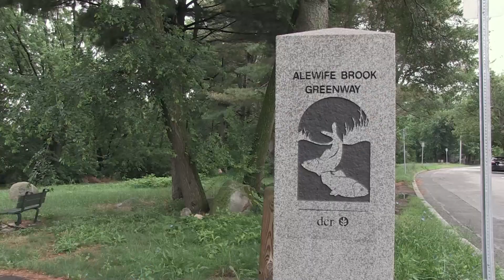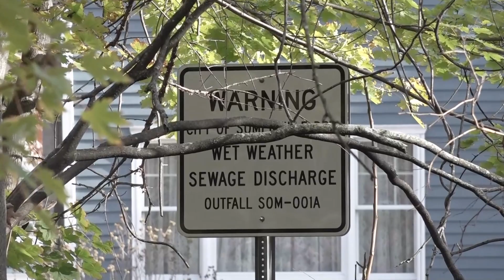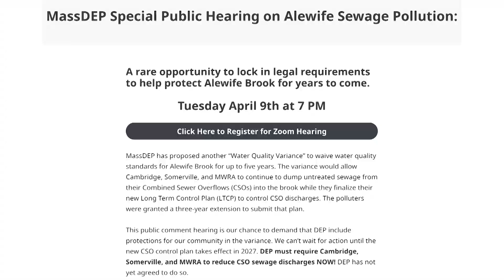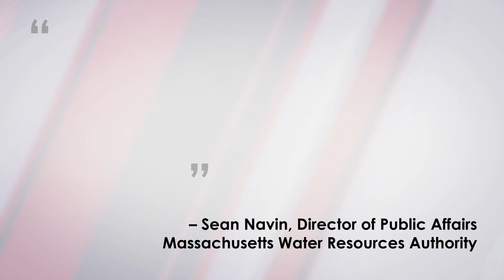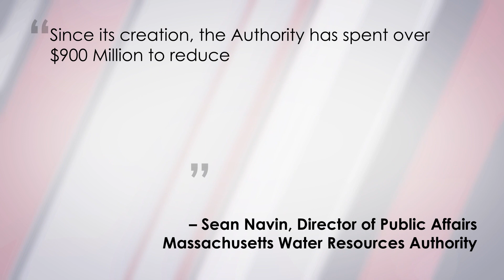The Alewife Brook: An Open Sewer for 5 More Years?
We can't do this without your support!

How long must Arlington wait in order to stop the sickening flow of raw sewage into the Alewife Brook?

It's no secret that the Alewife Brook has become an open sewer, a dead zone that allows the state, Cambridge, and Somerville to dump raw waste when sewage overflows occur.

For 25 years the state has issued several so-called temporary variances to allow those parties to do something and find solutions to these combined sewage overflows. Still, raw sewage continues to pour into this once pristine waterway. And now, once again, the state is considering another five year variance this August.

Members of the grassroots group "Save the Alewife Brook" told us that Somerville, Cambridge, and the state are adverse to spending any money at all to fix this problem. That they have other priorities. And saving our Alewife Brook is not one of them.